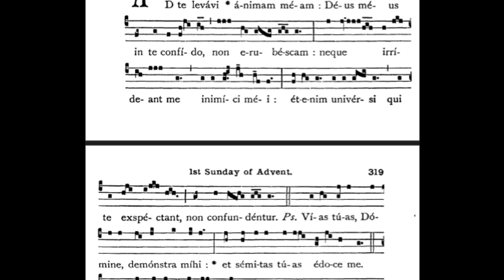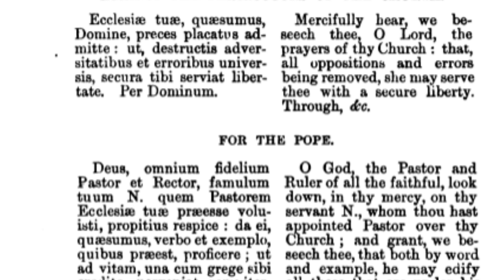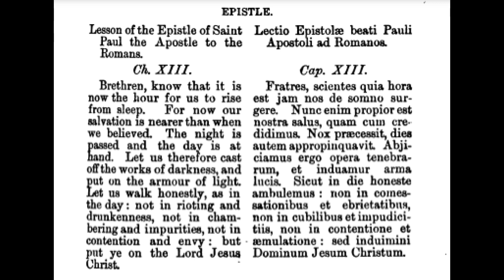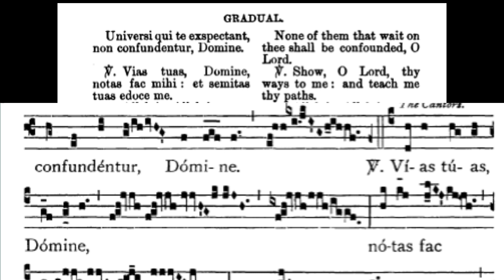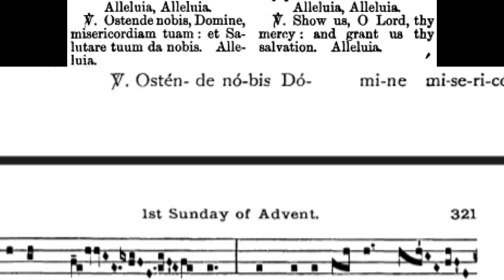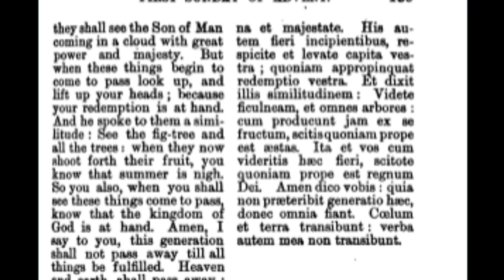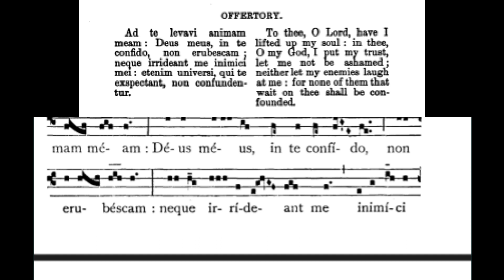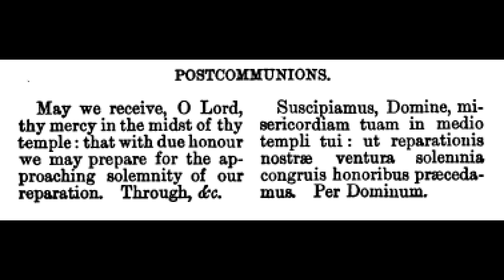AD TE LEVAVI SUNDAY-1st Sunday in Advent-Dom Prosper Gueranger's the Liturgical Year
This monumental liturgical work, comprising fifteen volumes, was the life-long labor of Benedictine Abbot Dom Guéranger. Writing with the heart of a seraphic contemplative, the holy abbot takes the reader on a daily spiritual pilgrimage through the liturgies of both the East and the West as he immerses the soul into the very life of the ecclesia orans et adorans (the church praying and adoring). The author achieves this by providing daily entries corresponding to the yearly cycle of the Church’s worship in both her divine seasonal feasts and those of her saints. Each day begins with a rich and provocative meditation on the mystery of faith to be celebrated together with the ecclesial history of the same; this is followed by excerpts from the Roman Missal’s Mass of the day (complete with Propers, i.e., Introits, Collects, Offertory prayers, etc ) as well a host of exquisite hymns from the divine office which are coupled with varied and sundry sequences garnered from other ancient Catholic rites.

The temporal and geographical universality of the Church is thusly honored; and the oneness of faith amply manifested in light of the axiomatic criterion: Lex orandi est lex credendi (the law of praying is the law of believing). If the essence of the Holy Mass is God, the Incarnate Victim, offering Himself to God, then the liturgy of the Mass is man, in union with Jesus Christ (per ipsum, et cum ipso, et in ipso), offering God to God. Truly, here is a priceless treasure awaiting your holy exploitation. Such was the strategy employed by the father of Saint Therese of Lisieux who made it a daily routine in the Martin home to read to his five daughters from these very volumes.